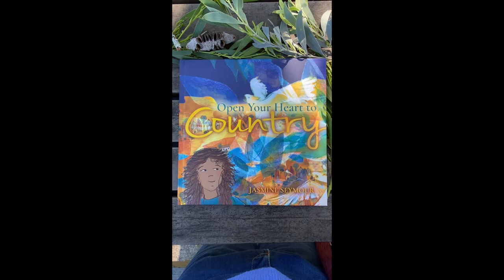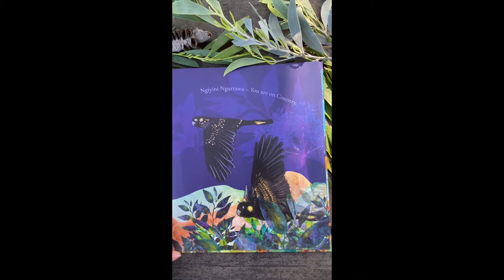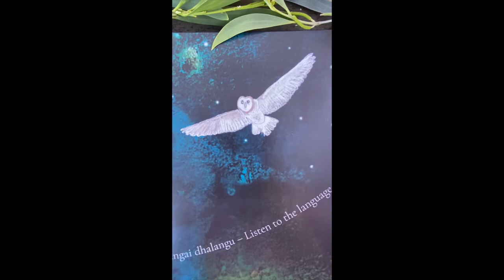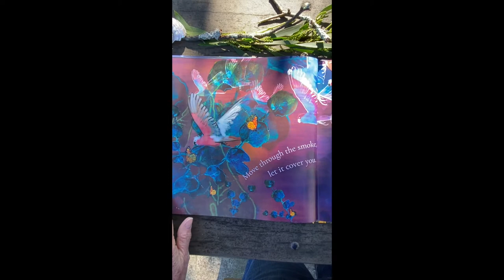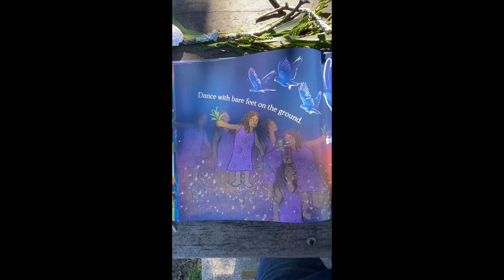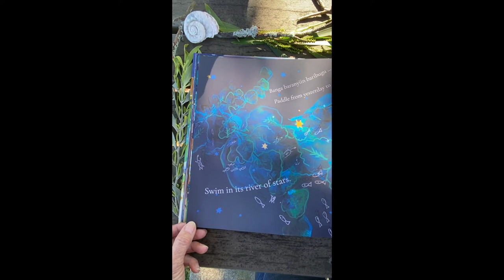Open Your Heart to Country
Mrs Trad reads the story Open Your Heart to Country